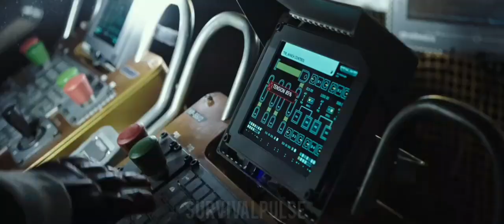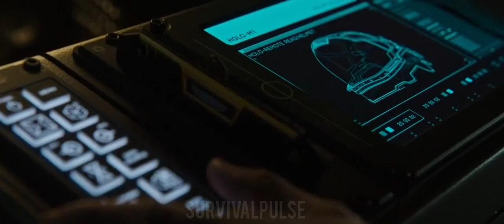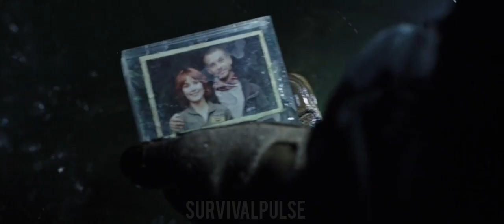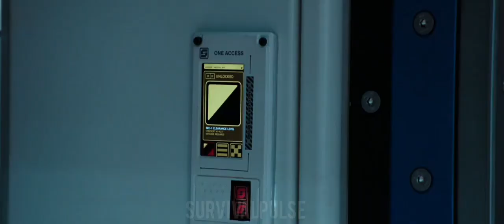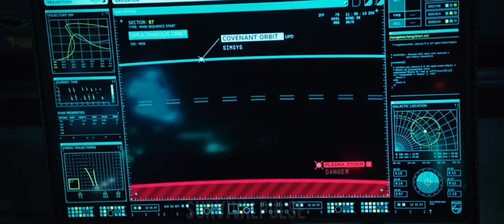Aliens Comes Out From Human Body Killing Them At the Same Time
The crew of the colony ship Covenant discovers an uncharted planet that seems perfect for settlement. They soon find a synthetic android, David, who was aboard the earlier mission Prometheus. David reveals his twisted experiments and ambitions, leading to a deadly confrontation. The crew battles alien creatures created by David, and in a shocking twist, David assimilates the crew’s surviving members. The film ends with the remaining crew members in a precarious situation, with David planning to use their embryos for his experiments, setting the stage for future conflicts.